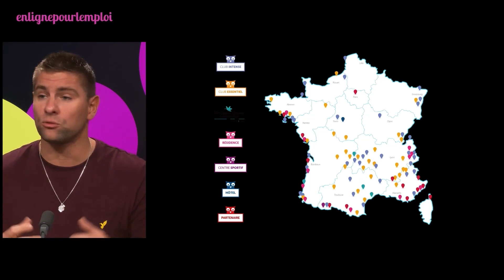En Ligne Pour L'Emploi - Candidatez chez VVF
Aujourd’hui, les candidat(e)s recherchent bien plus qu’un emploi : bien-être, équilibre, sens…